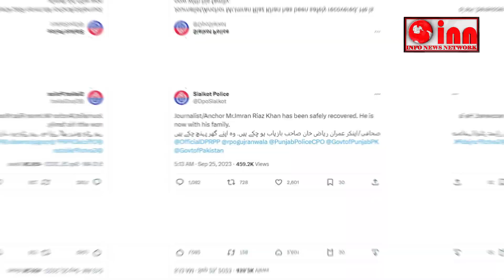کئی ماہ سے لاپتہ صحافی عمران ریاض خان اپنے گھر پہنچ گئے ہیں۔ | Info News Network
INFO NEWS NETWORK  live news bulletins, incisive political talk shows and a wide range of programs including sports, social issues and infotainment has enabled it to position itself among the top tier news and current affairs channels of Pakistan.
Keep watching INFO NEWS NETWORK !